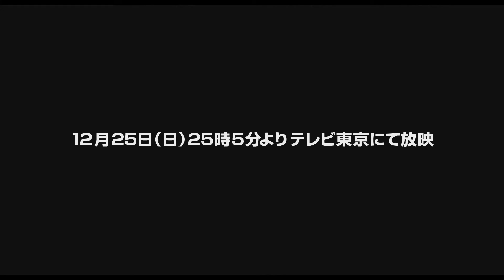Gravity Rush The Animation: Overture | Teaser Trailer (JP)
A Sony divulgou hoje no Japão um teaser trailer para o novo e curto anime Gravity Rush The Animation: Overture. Confira.

Gravity Rush The Animation: Overture é uma curta animação de cerca de 15 a 20 minutos que servirá como uma ponte entre as histórias de Gravity Rush e Gravity Rush 2.

O anime será reproduzido na TV no Japão no dia 26 de Dezembro, e a animação também poderá ser adquirida por meio da edição limitada de lançamento de Gravity Rush 2. No Ocidente, o anime também está para ser lançado de alguma forma, mas os detalhes exatos ainda estão para serem divulgados.

Gravity Rush 2 é exclusivo para o PS4 e está agendado para ser lançado nos dias 18 de Janeiro na Europa, 19 de Janeiro no Japão e 20 de Janeiro na América do Norte.